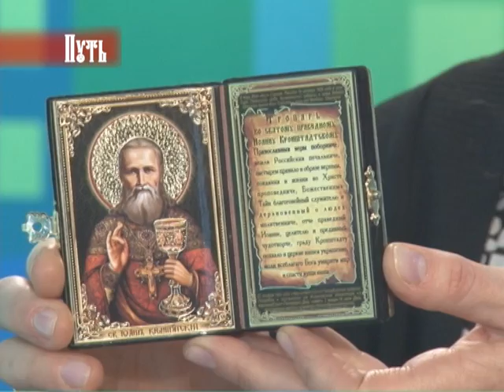"Путь" - программа о православной жизни. Гость - Митрополит Даниил. 27.12.15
В программе журналист Бэлла (Мария) Засецкая беседует с митрополитом Архангельским и Холмогорским Даниилом. Встреча с владыкой состоялась в юбилейные дни — 55-летия со дня рождения и 5-летия пребывания Его Преосвященства на Архангельской кафедре. В разговоре речь шла о архиерейском послушании владыки Даниила и духовной ответственности всех нас друг за друга.